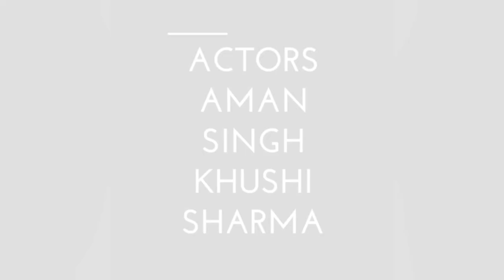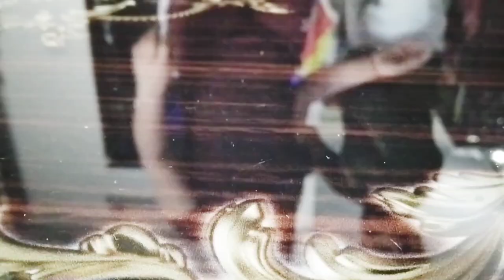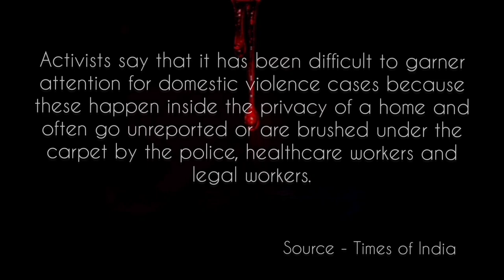NO | A SHORT FILM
No
is a short Film with Big Message.
A Hard Hitting Reality!!

“After a while I looked in the mirror and realised…wow, after all those hurts, scars, and bruises, after all of those trials, I really made it through. I did it. I survived that which was supposed to kill me. So I straightened my crown…and walked away like a boss.”— Unknown
Actors
Female - Khushi Sharma
Male - Aman Singh

Voice Over & Voice over Script - Divya Mishra

Camera, Edit, Sound - Written & Directed By Kunall V Singh